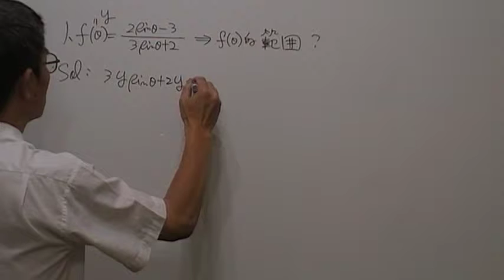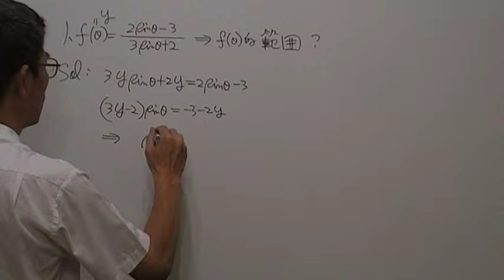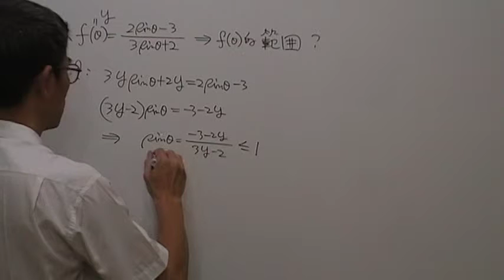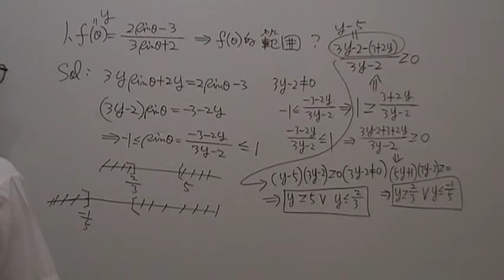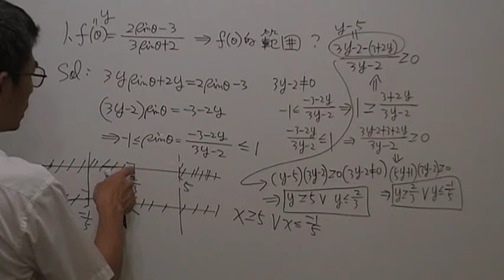高二數學第537題